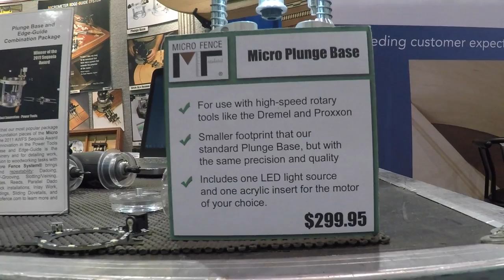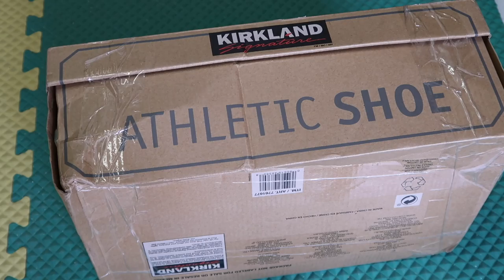About my Shop. Tool Time at AWFS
Ridgid 18vdc cordless drill

Oneida Gorilla Cyclone dust collector

Saw Stop table saw

Power Carver

Movie- Gran Torino

Easy Wood Tools lathe chisels

I talk about my shop and how it all came together, the future video's and some tools I saw at the AWFS shop tool expo in Las Vegas.